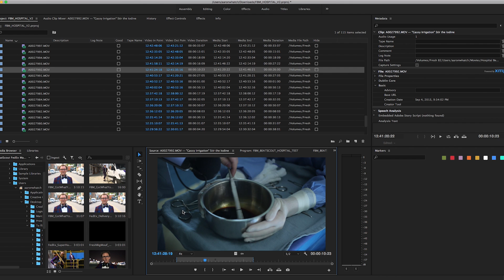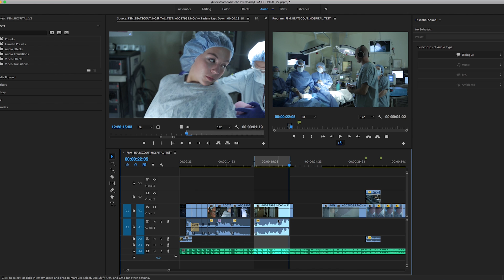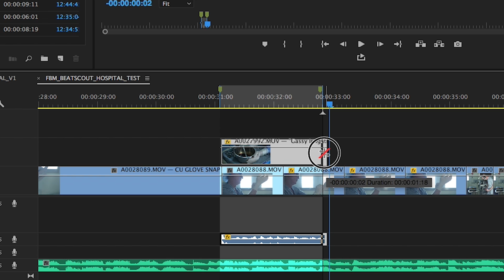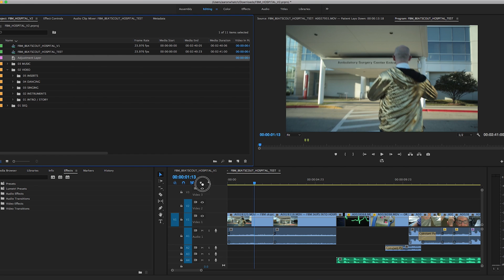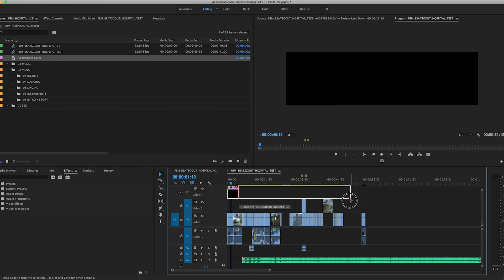Make it: Beat Scout Tricks with Fresh Big Mouf | Adobe Creative Cloud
Artist Fresh Big Mouf is best known for his Beat Scout series, in which he makes music out of everyday objects. In this video, Fresh Big Mouf shows you how Adobe Premiere Pro frees up time for him to do the ridiculous things he's always wanted to do.